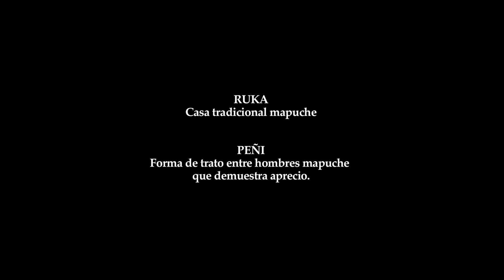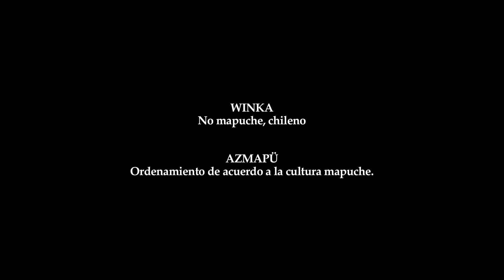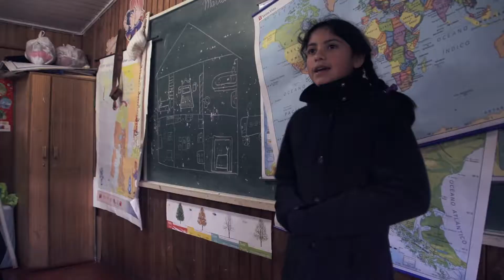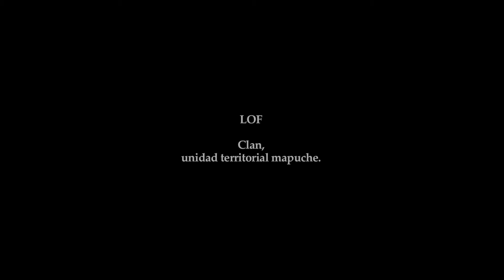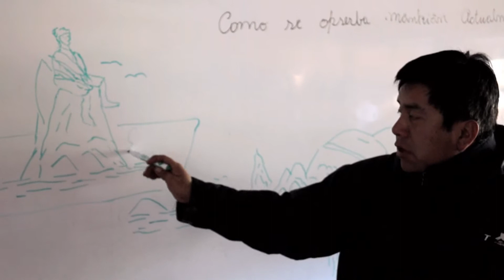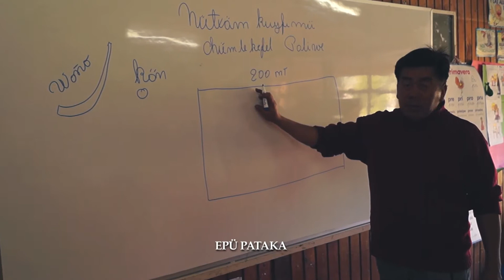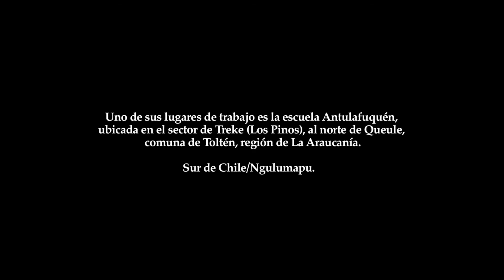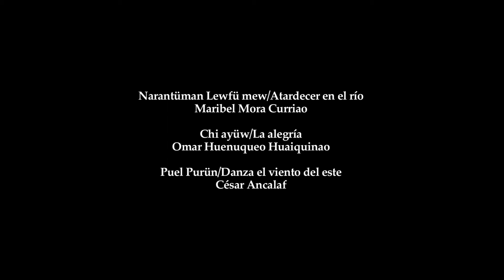TXAGELTÜ (Chile/Ngulumapu, 2018) Dirección: Felipe Montalva Peroni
Documental (Chile/Ngulumapu, 2018).
Sinopsis: Pedro Ñanco es un educador mapuche que trabaja en una escuela chilena, localizada al interior de su propia comunidad, en el sector de Treke (Los Pinos), al norte de Queule. Mientras transcurren los ciclos naturales y las actividades del año escolar, así como las conversaciones con sus pequeños estudiantes, Ñanco se pregunta sobre el presente y futuro del mapukimün, el conocimiento mapuche, en su territorio.

Elenco: Pedro Ñanco Ñanco, Olivia Benavente Moraga y niños y niñas de la escuela Antulafquén, Treke (Los Pinos), Queule, Toltén.
Música: Edgar Mota/Collateral Soundtrack y Carlos Alberto Soutullo Pérez/ TRMNTO
Gráfica: Mariana Lazo González.
Dirección: Felipe Montalva Peroni
Producción: Matilde Audiovisuales.